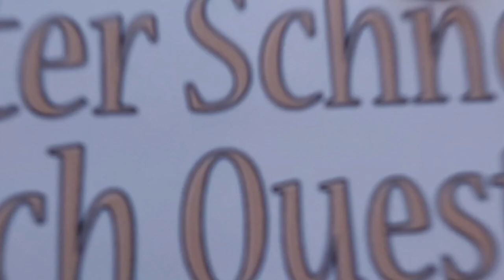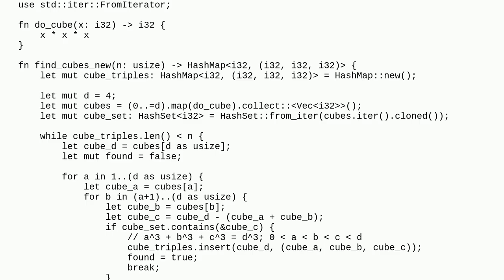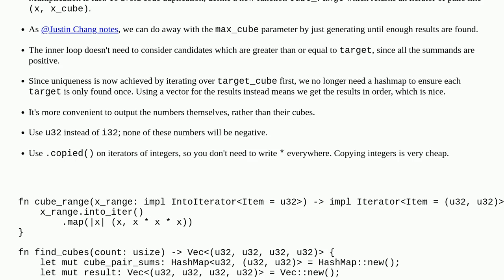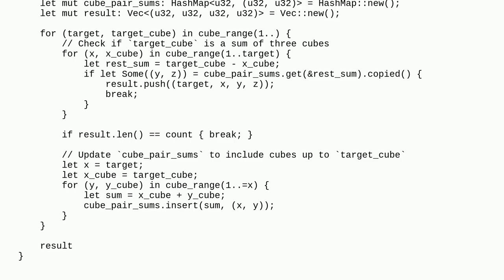Codereview: Program to find three cubes that sum to a fourth cube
Program to find three cubes that sum to a fourth cube

A special thanks goes out to the community

  rust mathematics